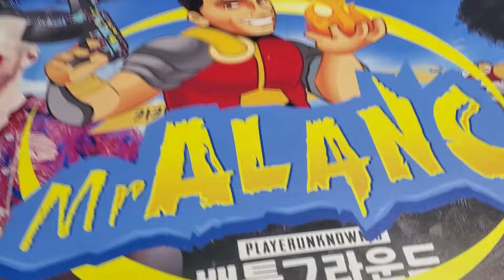LEGO Creator Mighty Dinosaurs 31058 Unboxing